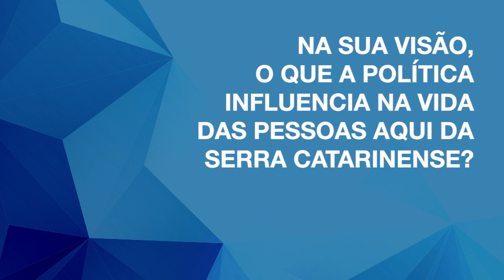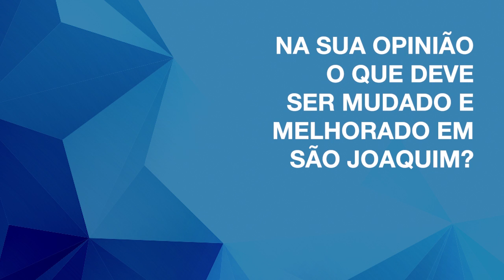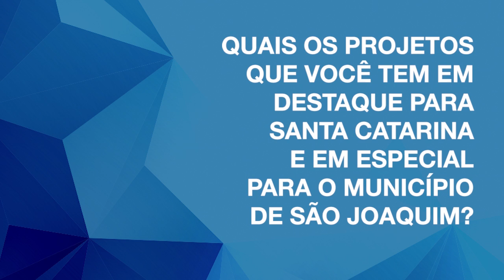Entrevista com o Candidato João Rodrigues sobre as propostas para São Joaquim